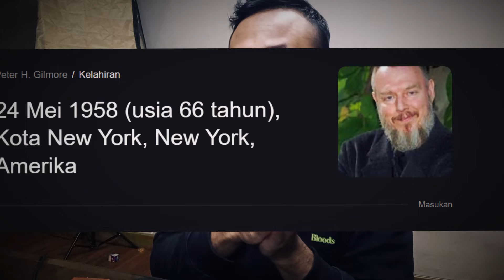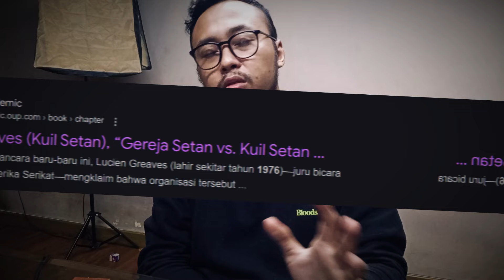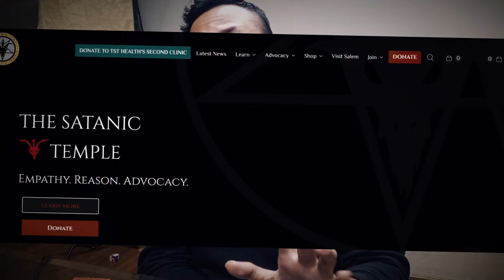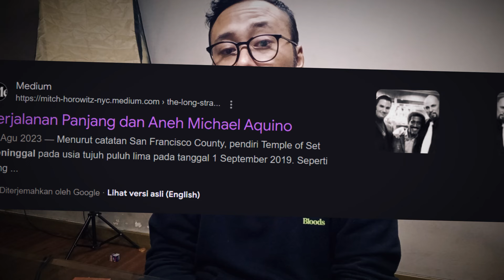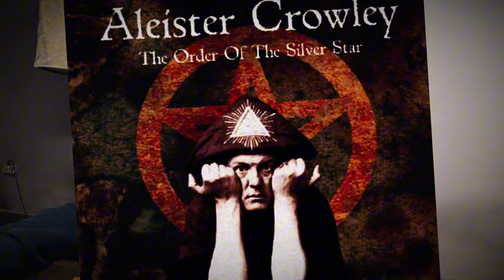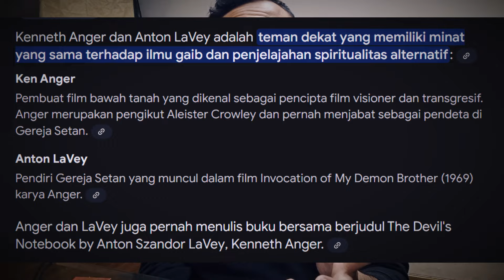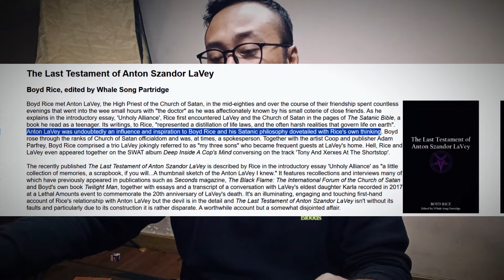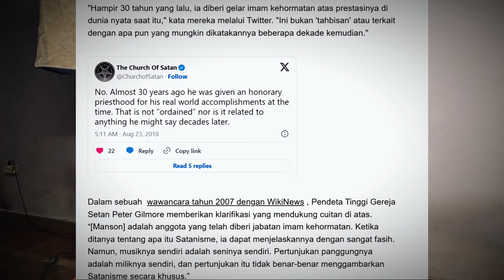EKSTREM! SATANIC - ADA SALAH SATU N*GHT STALKER!! KACAU!!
Satanic tentunya menjadi suatu organisasi yang melenceng, baik dalam ajarannya yang menyembah SATAN dan beberapa Ritualnya. Kali ini ada beberapa Tokoh Langsung dan Tidak Langsung dalam Satanic, Khususnya pada Gereja Church Of Satan yang didirikan oleh LaVey.

Well, Thankyou Gaes!